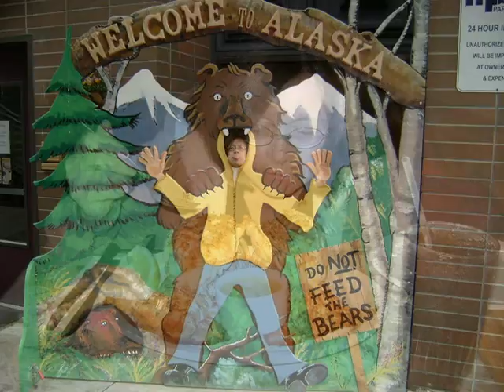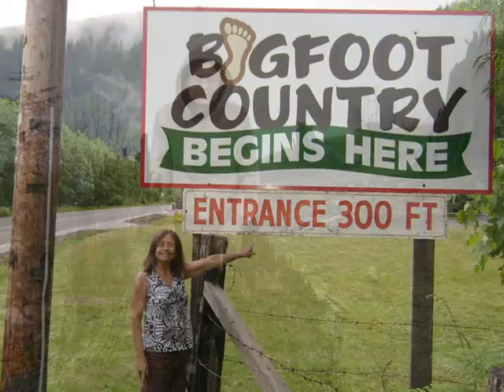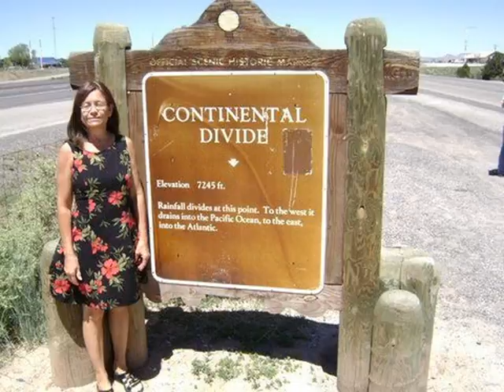Honoring and Remembering Debbie Hale Abbott